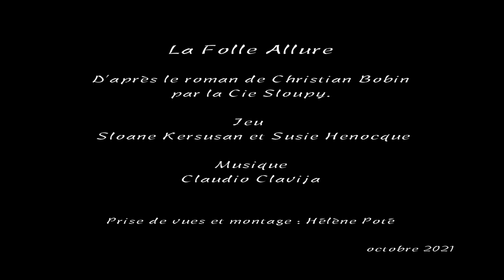Teaser la folle allure Cie Sloupy